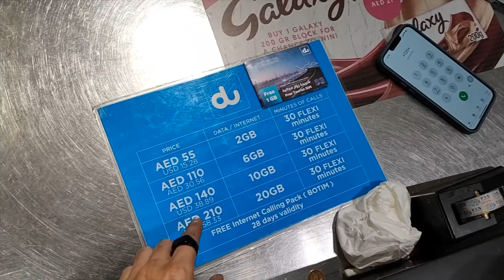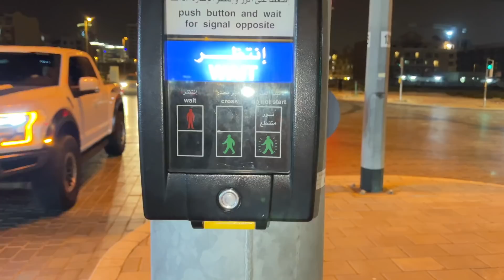Dubai Atte Hi Police ne Pakad Liya *Narcotics Checking* | Dubai Vlog 1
**We’re Giving Away Price Reward in Every Video Till We Reach 1 Million Subscribers,
So Make Sure You Like This Video, Comment Down Your Thoughts And Don’t Forget To Subscriber Our Channel If You’re Not Subscribed Yet And Follow Us On Instagram For More Fun Content.**

GEARS WE USE:
CAMERA: Canon M50
Canon EOS M Mount Adapter
LENS: Canon EF-S 18-55mm
MIC: Rode video micro